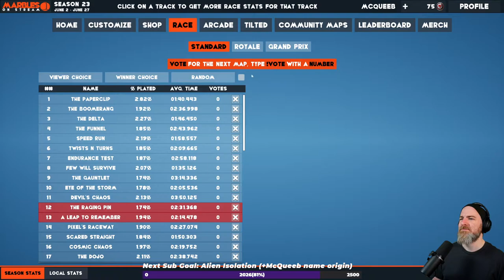McQueeb Subathon Day 32 (A) Marbles on Stream